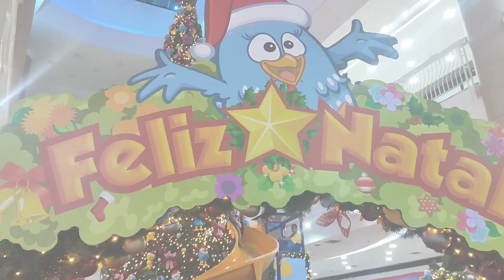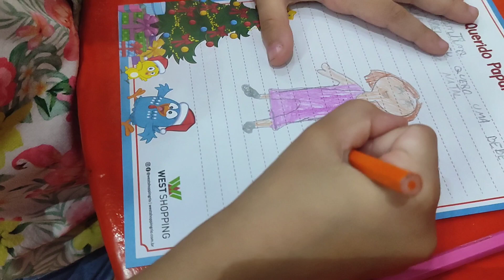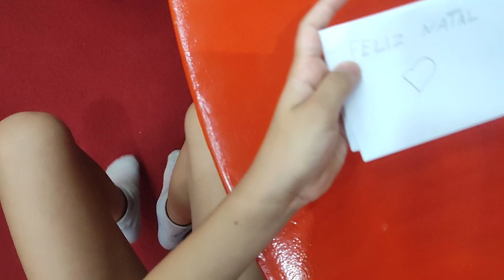Diversão no natal da galinha pintadinha do west shopping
ola amiguinhos como vocês estão
fomos no westshopping que fica em campo grande , tem um escorrego que sai de dentro da árvore de natal, tem o brinquedao, as casquinhas de ovo para rodar dentro, uma piscina grande de espuma quadradinha para se divertimos , tem o joguinho da memória , a casinha do pintinho amarelinho, o treno do  Noel pra tirar fotos e também o papai Noel para tirarmos fotos sem pagar nada  .
está linda a decoração e vale muito a pena ir visitar o shopping !!